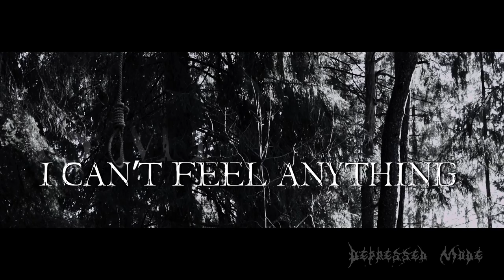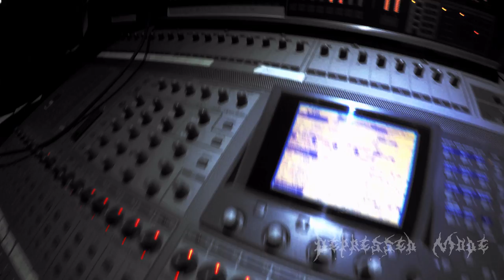Depressed Mode - Decade of Silence (Full album) 2022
Full album by Finnish symphonic doom/death metal band Depressed Mode. The album is released on May 6th 2022 via Inverse Records.

1. Death Walks Among Us 00:00
2. Endless November 04:38
3. Dissociation of the Extinguished Mind 12:27
4. As the Light Dims 19:23
5. Parasites of Mind 28:21
6. Kaamos (Land of Winter) 35:01
7. Serpents 41:17
8. Eternal Darkness 47:08
9. Aeternus 53:03

Recorded by Teemu Heinola and Otto Salonen at Ansa Studio Ulvila, Finland. Mixed by Teemu Heinola Mastered at Finnvox Studios Helsinki by Mika Jussila.

Line-up:
Otto Salonen - Vocals and orchestrations
Teemu Heinola - Guitars
Henri Hakala - Bass
Iiro Aittokoski - Drums

Guest musicians:
Veronica Bordacchini - Vocals (on track 2,4 & 8)
Jarkko Kokko - Lead Guitars (on track 3)